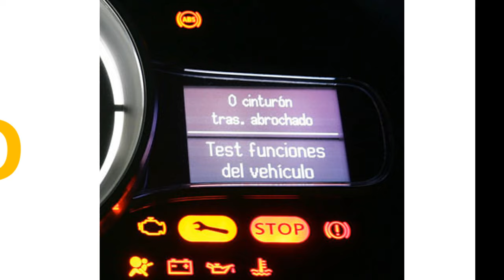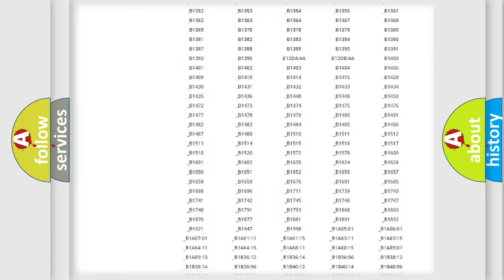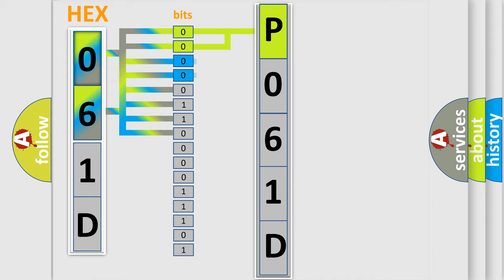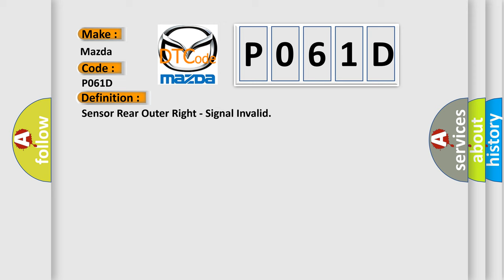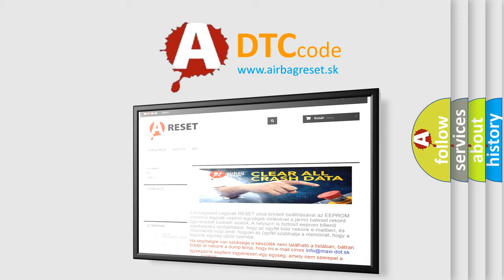DTC Mazda P061D Short Explanation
Contents:
0:21 Basic DTC analysis according to OBD2 protocol standard.
1:48 Insight into programming
2:58 A diagnostically understandable description of the Diagnostic Trouble Code
3:05 Basic error definition

Make:
Mazda
Code:
P061D
Definition:
Sensor Rear Outer Right - Signal Invalid
Description:
The Park Assist Sensors are ultrasonic transceivers that are completely controlled by the Park Assist Module. The sensors transmit and receive ultrasonic signals. Each sensor has a voltage, signal, and return circuit to the module. The sensors communicate with the Park Assist Module using a dedicated serial bus communication circuit.
Cause:
PARK ASSIST SENSOR MEMBRANE OBSTRUCTION (ICE, SNOW, MUD, DIRT COVERING FASCIA)DECOUPLING RING MISSING or MOUNTED WRONGOBJECTS - SUCH AS LICENSE PLATES - IN CLOSE RANGE TO THE SENSORPARK ASSIST SENSOR